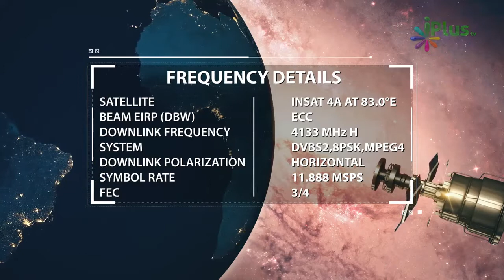Holidays Me Bhi Yeh Kaam Na Karein By Zaid Patel - Gunahon Se Bachein